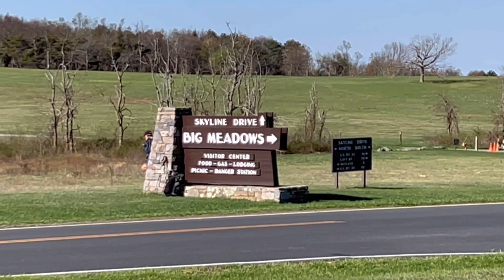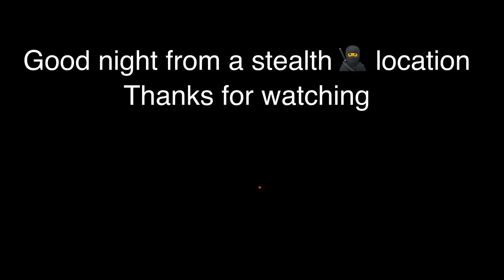Appalachian Trail Thru Hike | Episode 36 Days 55 & 56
In this episode, I cross over 900 miles on the Appalachian Trail Northbound. I also changed my habits and how I’m hiking as the afternoons become much warmer with highs in the upper 80s unless water is available.

I see more sunrises as I walk into them each morning, of course, when the weather is good, that is.

I’m getting closer to the northern boundary of the Shenandoah National Park and enjoying the views and distant ridge lines of far-off mountains.